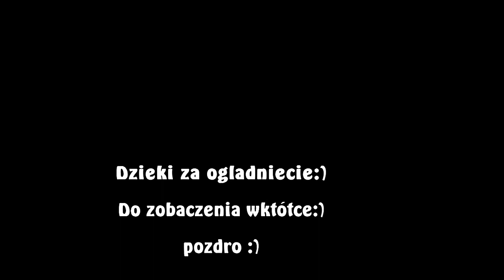Boleń 66 cm wisłok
Atak ładnego bolka na salmo Thrilla :) były emocje:)